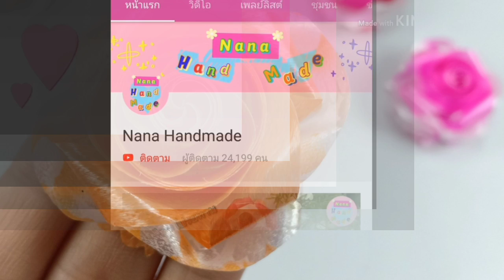วิธีพับเหรียญโปรยทาน ดอกเดือนฉาย แบบง่ายๆ / Ribbon Flowers / Nana Handmade.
สวัสดีค่ะ วันนี้เรามาสอนทุกๆคนทำเหรียญโปรยทาน ดอกเดือนฉาย แบบง่ายๆ กันค่ะ (ขอบคุณเจ้าของไอเดียค่ะ)
♥️ การพับเหรียญโปรยทานต้องใจเย็นหน่อยนะคะ ♥️
👉🏻 ริบบิ้นเบอร์2 4 เส้น ความยาว 35-40 ซม.
👉🏻ริบบิ้นเบอร์2. 4 เส้น ความยาว 25-30 ซม.

ตอนนี้ริบบิ้นมีหลากหลายรูปแบบเลยค่ะ แม้จะทำลายเดียวกันแต่ใช้ริบบิ้นต่างแบบก็ทำให้ชิ้นงานแตกต่างกันนะคะ ไปลองหาซื้อมาทำดูนะคะ

** สำหรับมือใหม่ ถ้าคิดว่าริบบิ้นสั้นไปสามารถเพิ่มความยาวอีกสัก 5 ซม. ก็ได้นะคะ

🙏🏻😊ขอบคุณทุกท่านที่รับชมนะคะ แนะนำติชม comment ได้เลยค่ะ หรือ กด like กด shares และ subscribe (ติดตาม) เพื่อเป็นกำลังใจให้ด้วยนะคะ😊

**ทุกคลิปวีดีโอที่เราจัดทำขึ้น เพื่อแบ่งปัน ความรู้ ลวดลาย วิธีทำต่างๆ เพื่อให้ทุกท่านที่รับชม นำไปต่อยอดหรือเป็นแนวทาง ให้เกิดประโยชน์ต่อไปค่ะ

แนะนำพูดคุยทักทายทางนี้ก็ได้นะ 🤗